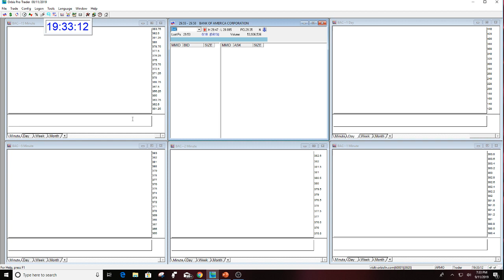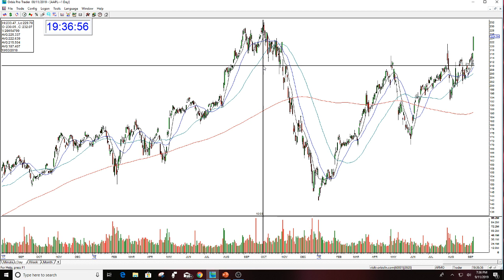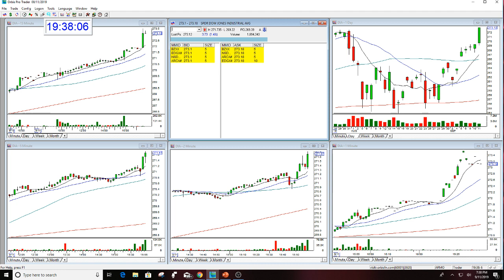MARKET REVIEW POST MARKET